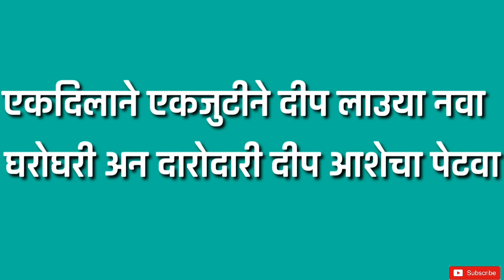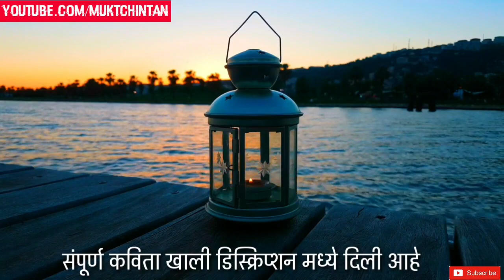एकजुटीने एकदिलाने दीप लावूया नवा। we are India we are one| corona song